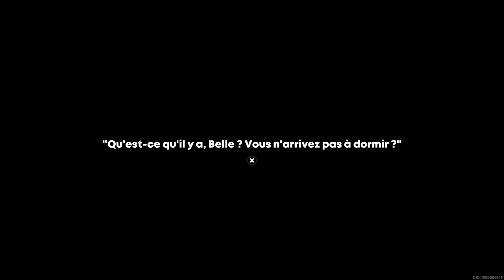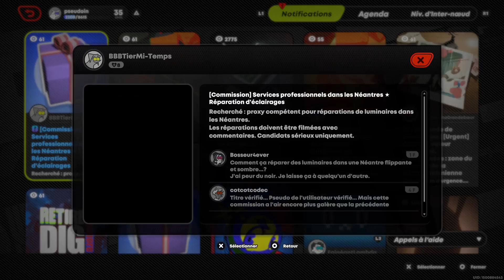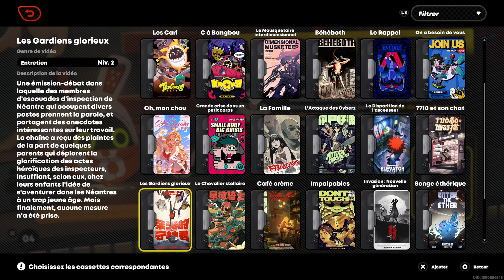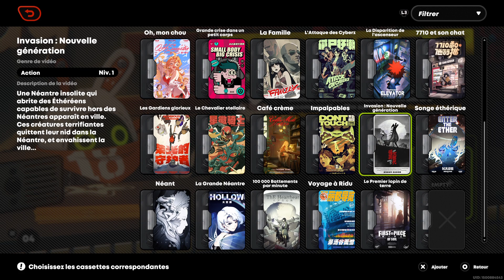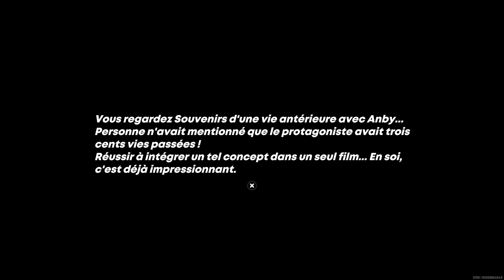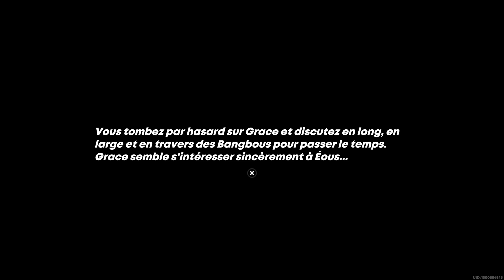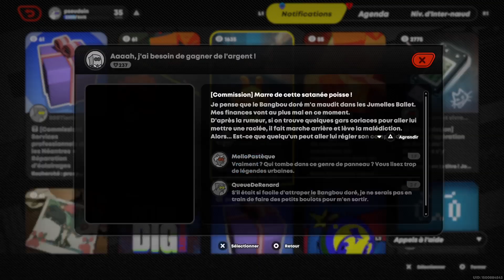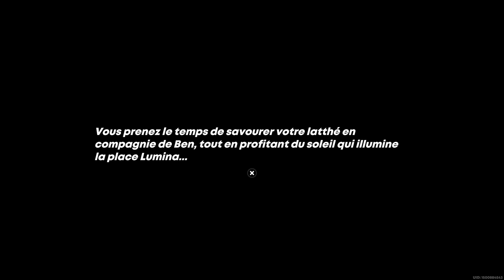Zenless Zone Zero 40 Chapitre 003 Poursuite de minuit 02